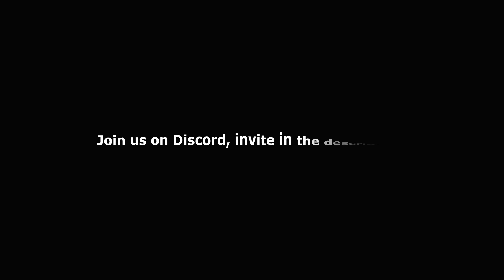Emmerdale - Lee Takes Dawn Down to The Canal